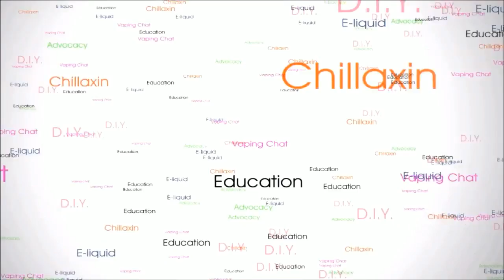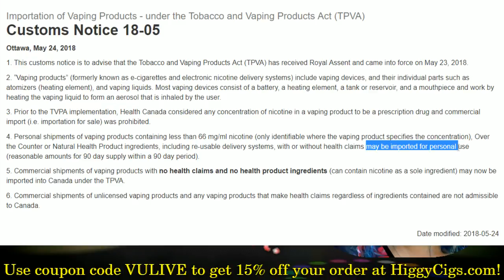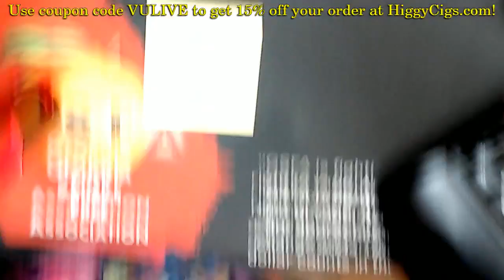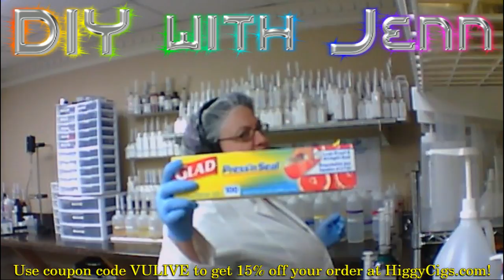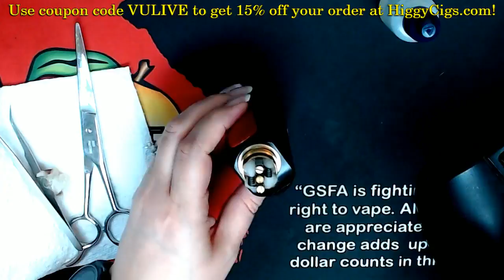T.G.I. Jenn - 2018.06.16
Welcome to Vaping Underground LIVE where we bring you your favorite vape-related programming LIVE!

Want more information about vaping, or to connect and chat with other vapers? Visit vaping's premier discussion forum, the Vaping Underground at: